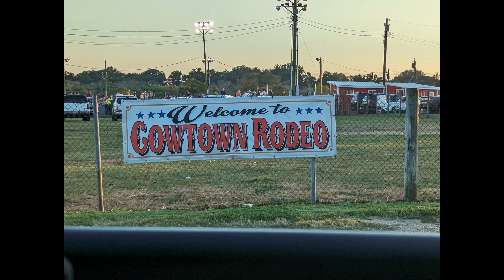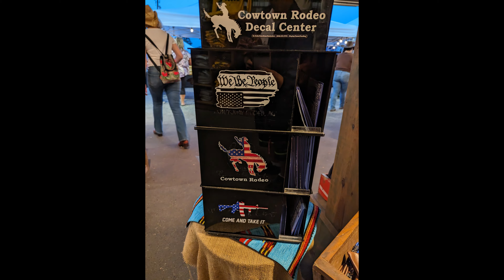New Jersey Rodeo